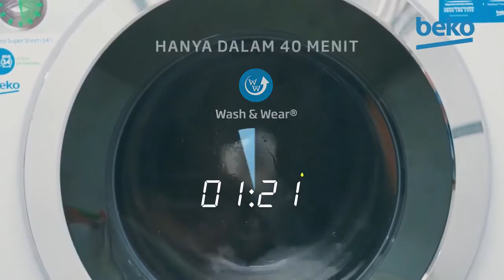Beko X Ankatama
Beko Indonesia x Ankatama

Penasaran dengan fitur dan teknologi terbaru yang ada pada mesin cuci Beko? Tonton videonya